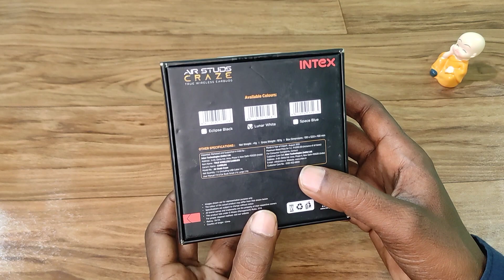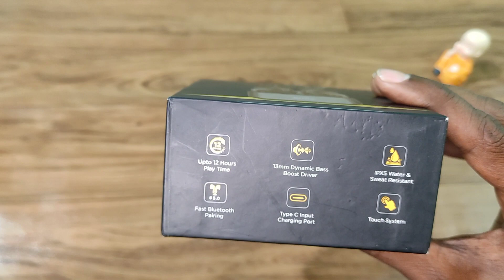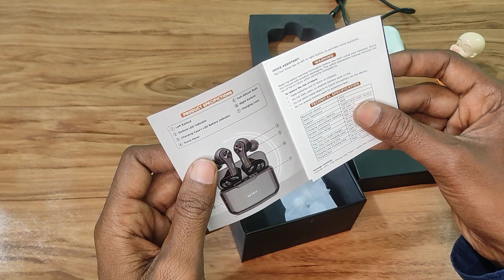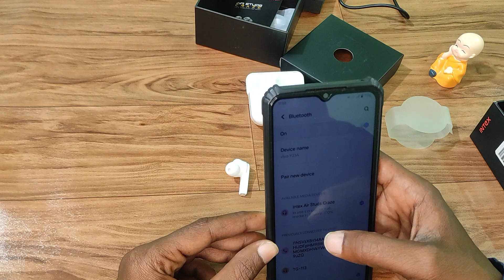Intex air studs craze earbuds.under 2000rs.with 13mm driver.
Interx air studs craze earbuds with 133mm bass boost driver. and IPX5 water resistant earbuds. Only Under 2000 prince.

Udai Tech...

Be technical be simple
𝐌𝐲 𝐒𝐨𝐜𝐢𝐚𝐥 𝐇𝐚𝐧𝐝𝐥𝐞 :-